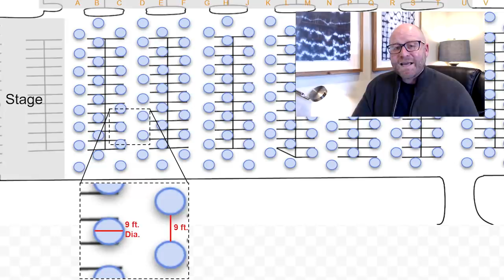Special Announcement: Our First Service Back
We are very excited that this Sunday will be our first Sunday back. In order to allow for as many people as possible, we have decided to have service outside! Due to the logistics of traffic flow, parking, and seating arrangements we ask that you do three things:

1.Watch this video from Pastor Nathan so that you are informed and prepared for Sunday.

2. SIGN UP!!! Due to the limited space, it is crucial that all families sign up so that we can be prepared.

3.  Be gracious to everyone. This is new territory for all of us and it will be important for us to show patience and grace to one another.